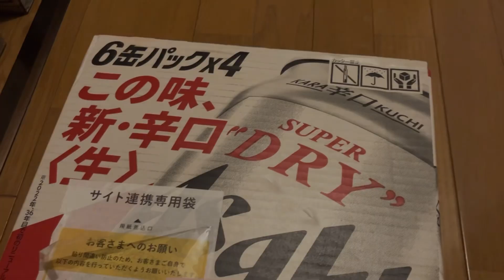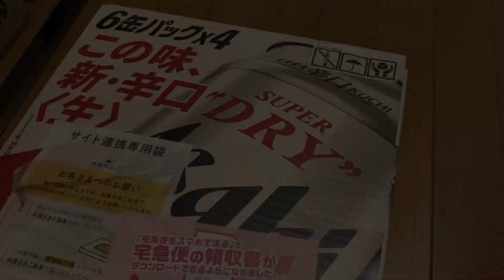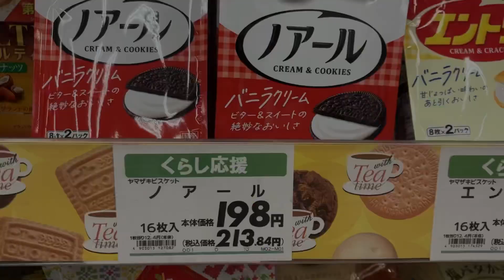愛犬にピュアクリスタル・夫にビール・妻はお得な買い物が大好き！【節約パート主婦とトイプードルの日常】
お値下げ大好き！限られた予算内でのやりくりをいかにお得に楽しむか？日々奮闘しています。店頭でお値下げ品を探すのも好きです！ネットでポイント還元で商品を探すのも好きです！メルカリは購入もするし、不用品を整理して売るのも好きです！節約パート主婦の購入品紹介です。中年夫婦とトイプードルの緩い日常動画です。温かい目で守っていただけると嬉しいです！コメントを残して頂けると飼い主が喜びます。更新の励みになります。